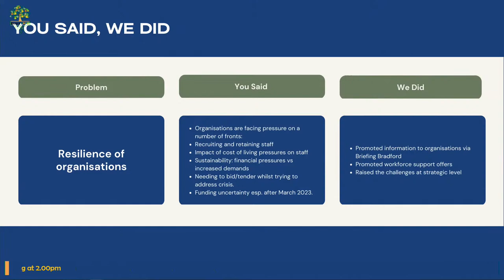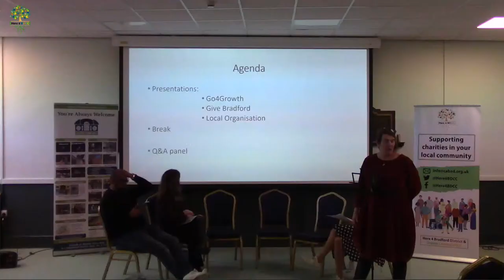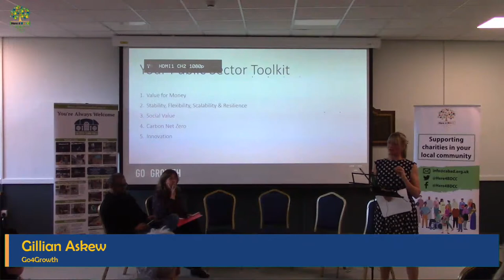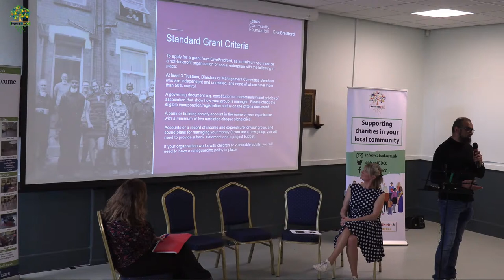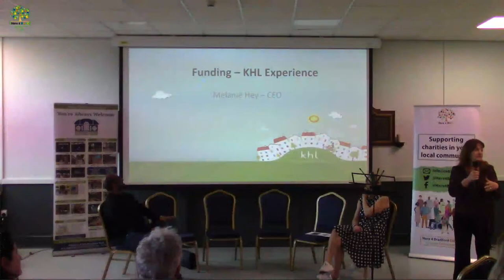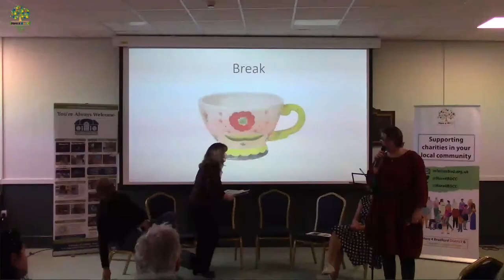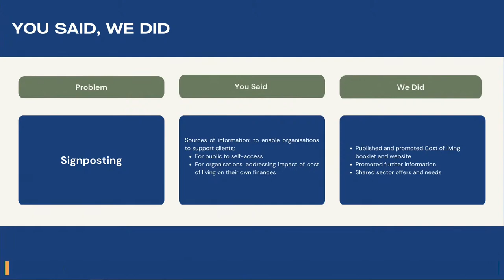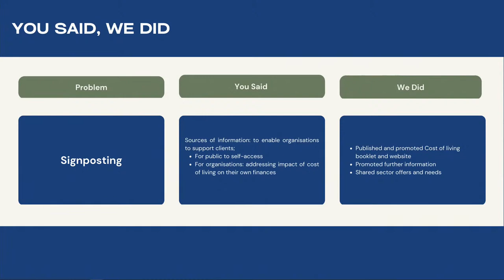Keighley Live Stream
Please join us for this area network designed to support all voluntary, community and social enterprise organisations with funding applications.

Following feedback from our previous round we are focussing on top tips for contract and grant applications.

Hear from Go4Growth and Give Bradford about how to make your applications shine.

A local organisation will share first hand experience of their journey through contract and grant applications providing you with insight of how to avoid the pitfalls.